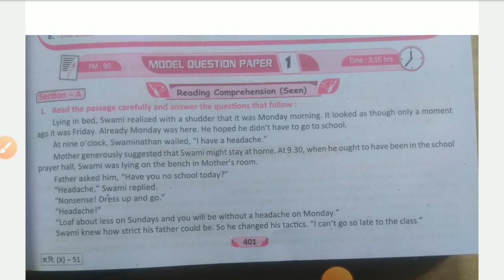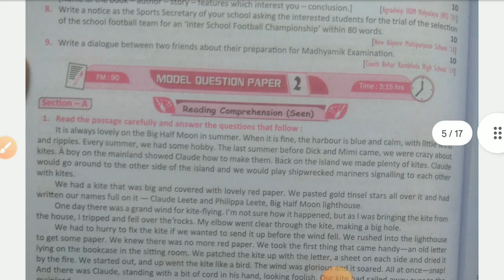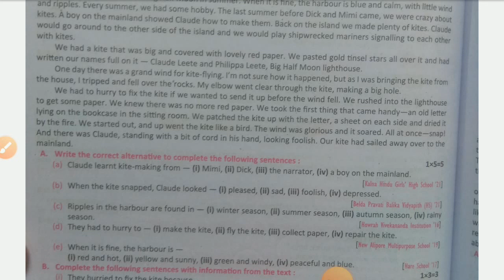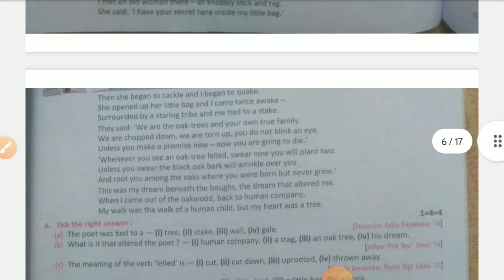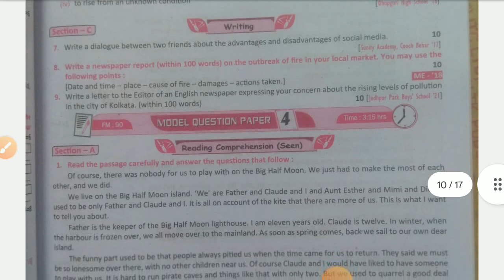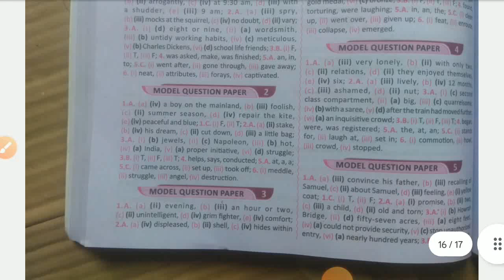Ray & Martin Question Bank 2024 Class 10 English//Set 5 in 1//Madhyamik English Suggestion 2024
Class 10 english question paper solved 2024, madhyamik English suggestion 2024, madhyamik 2024 english model question paper solution, math forum09.